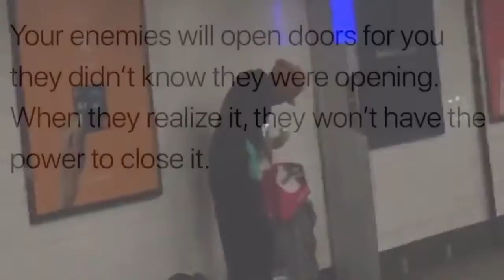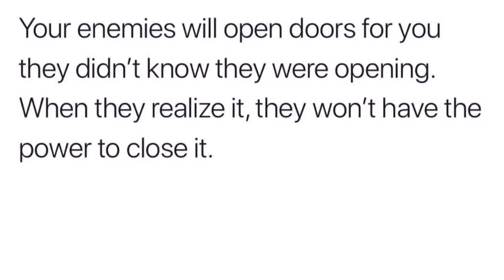BRUNCH AT CHURCH